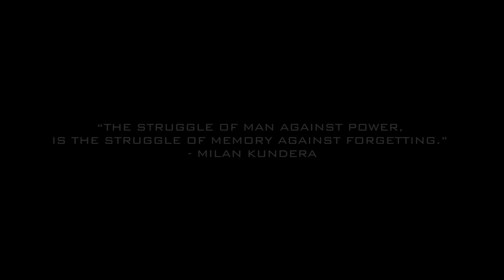The Densely Hollow - Trailer N˚3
A fugitive rehabilitates a young genius at the cusp of a technological breakthrough while evading the cross-hair of the world's greatest superpower.

Following THE CURE, THE DENSELY HOLLOW is an expansive new film from writer-directors Christopher Lopez and Davi Santos scheduled for completion in Summer, 2012.

Sound design by Gerrald Samraj.